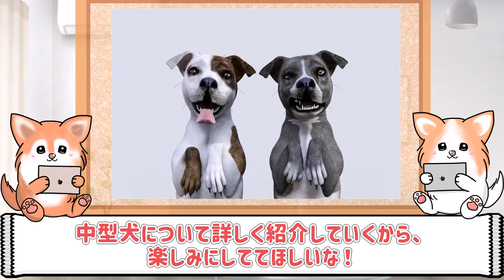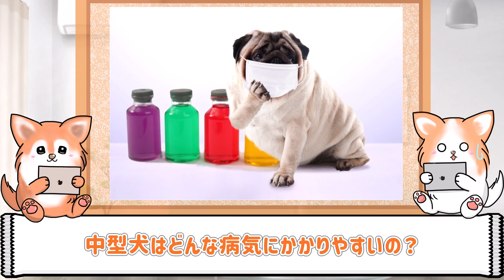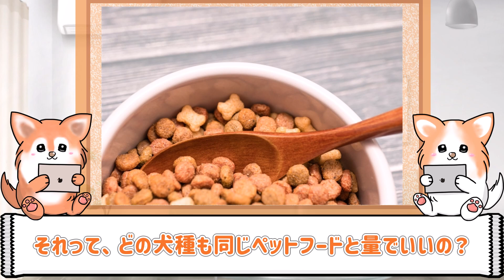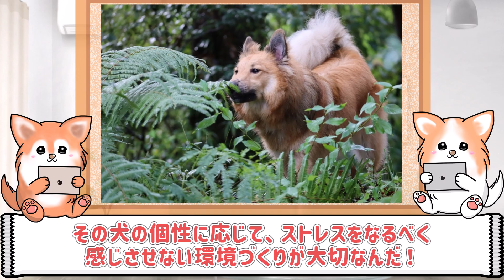自分に合う中型犬探そう1準備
愛犬と楽しく生きるために自分合う中型犬種見つけよう
準備　性格　特徴　病気　しつけ　平均寿命　年間費用など紹介